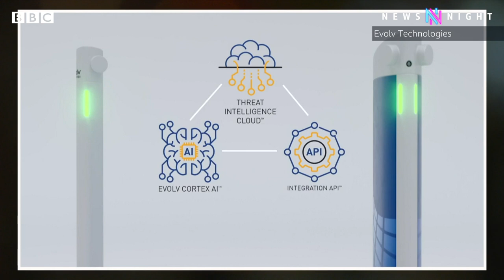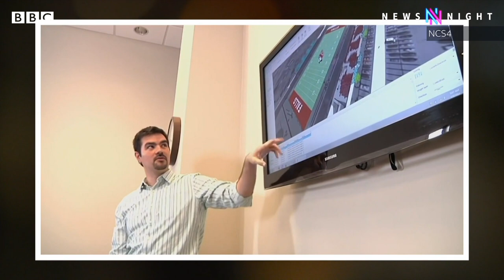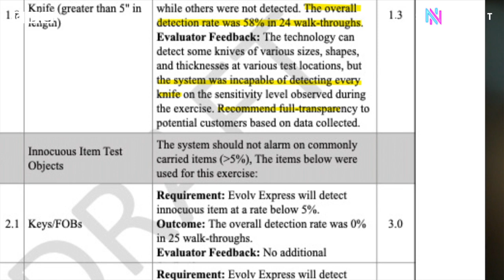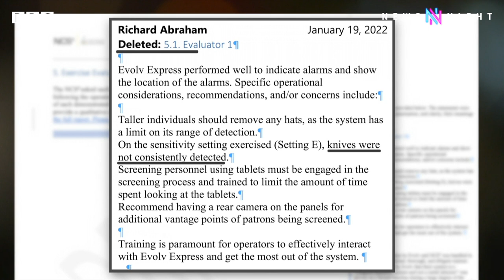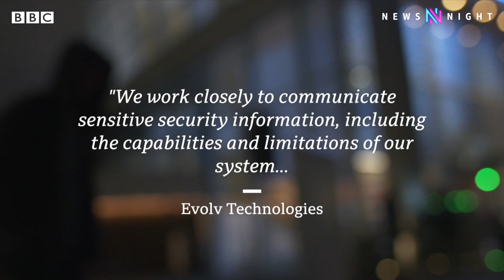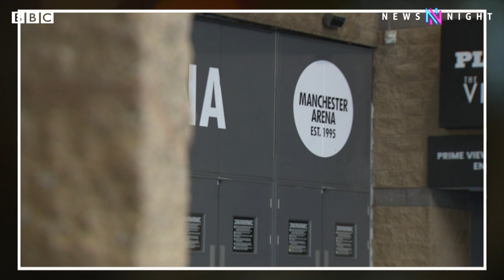Manchester Arena’s AI weapon-scanning technology - does it work? - BBC Newsnight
This week the public Inquiry into the Manchester Arena bombing that killed 22 people in May 2017 will publish a report examining the response of the emergency services.

The Manchester Arena has described the atrocity as an incident which 'changed the landscape of security at large events' for the entire industry.

Since then the venue has introduced a raft of new security measures, including one new system provided by an American company called Evolv which uses AI weapons scanners to spot concealed weapons.

The company claims it has the ability to find ‘all weapons’, but a Newsnight investigation reveals evidence that the company has publicly overhyped this technology, which may not always be able to detect some weapons. James Clayton reports.